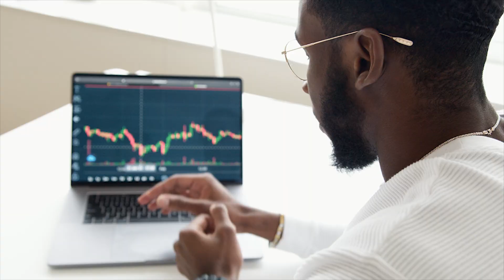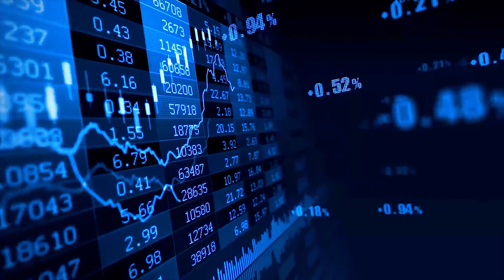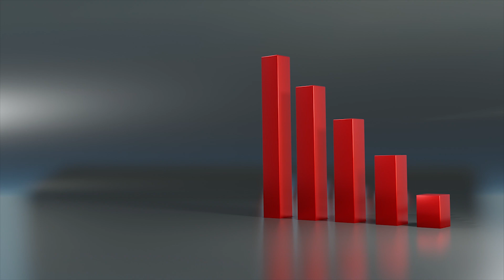🔥शेअर बाजार कोसळण्याची प्रमुख कारणे !🔥Stock market fall reason 🔥finance news today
🔥Documents required to open a new Demat Account:
Full Name:
Mobile No:
PAN Card No:
Aadhar Card No:
6 Months Bank Statement/Cancelled cheque
Bank Account No:
IFSC Code:

query -
stock market
stock market profit
stock profit
stock market trading
swing trading
swing trade in stocks
equity swing trading
equity market
equity profit
stock market business
compounding in stock
stock profit compounding
how to grow money in stock
compounding meaning
magic of compounding
equity market compounding
stock trading profit
stock profit
option trading,
usdinr tomorrow prediction,
usdinr option selling strategy,
usdinr trading,
usdinr news today,
stock market,
marathi sanket share market,
marathi share market,
share market marathi training,
sanket marathi share market,
share market course in marathi,
share market basics for beginners marathi,
share market candle chart kaise samjhe in marathi,
stock market for beginners in marathi,
marathi stock market,
marathi stock market channel,
stock market classes in marathi,
pe ratio in stock market marathi,
basics of stock market in marathi,